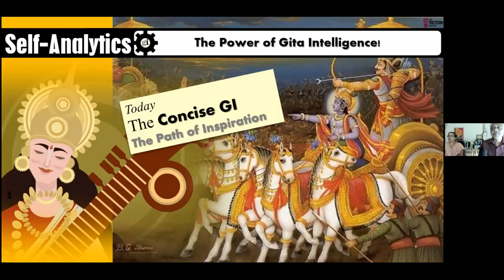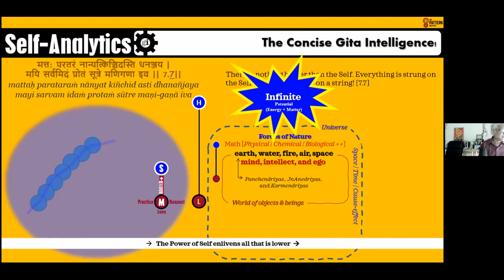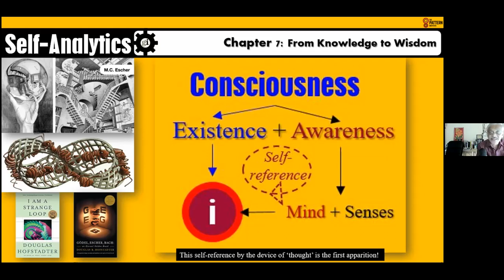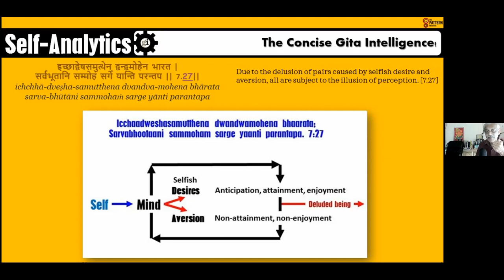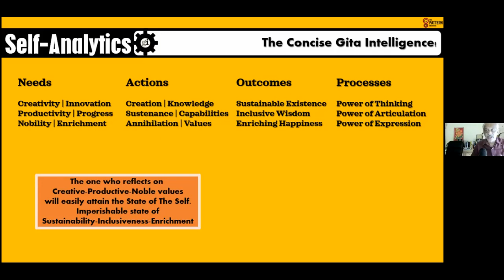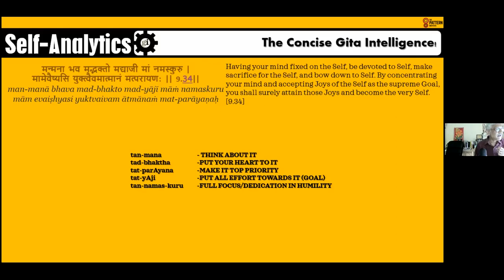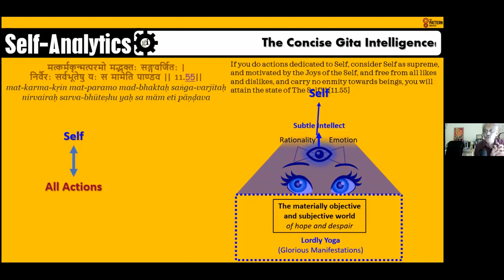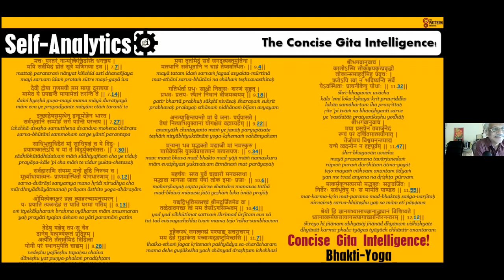20210821 Concise Gita Intelligence Part II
Concise GI Part II (Bhakti Yoga)